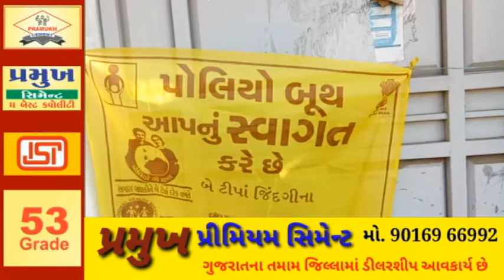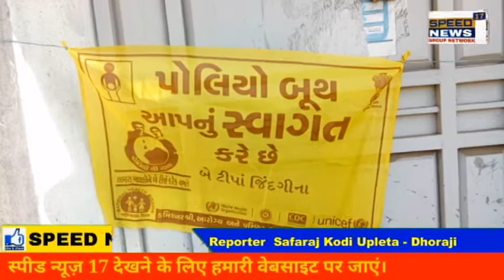UPLETA ખાતે નાના બાળકોને પોલીયોના ટીપાં પીવડાવવાનો પ્રારંભ કરાયો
બે ટીપાં જિંદગીના

ઉપલેટા ખાતે નાના બાળકોને પોલીયોના ટીપાં પીવડાવવાનો પ્રારંભ કરાયો

ઉપલેટા શહેર ખાતે વાલીઓએ પોતાના સંતાનોને પોલીયોના ટીપાં પીવડાવ્યા

અનેક બુથ ખાતેથી પોલિયોના ટીપાં પીવડાવવાના કાર્યક્રમનો અર્બન વહીવટી તંત્રની ટીમે કરાવ્યો પ્રારંભ

0 થી 5 વર્ષ સુધીના કોઈપણ બાળક પોલિયોના ડોઝથી વંચિત ન રહે એ માટે કોરોનાની ગાઈડલાઈનને ધ્યાને લઈ કરાયું વ્યવસ્થિત આયોજન

મોટી સંખ્યામાં બાળકો ને ટીપાં પીવડાવવા વાલીઓ આવી રહ્યા છે